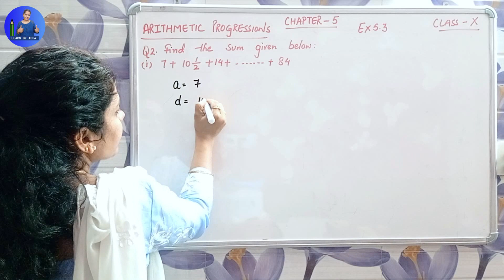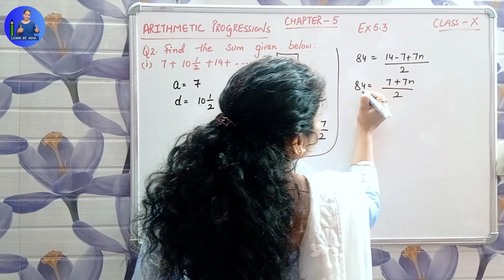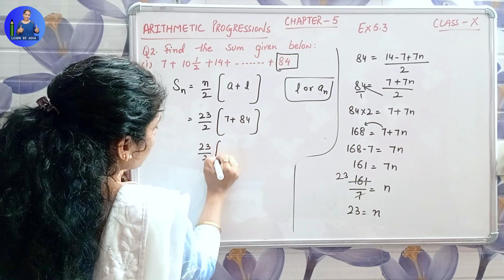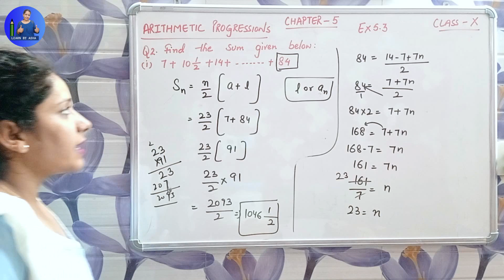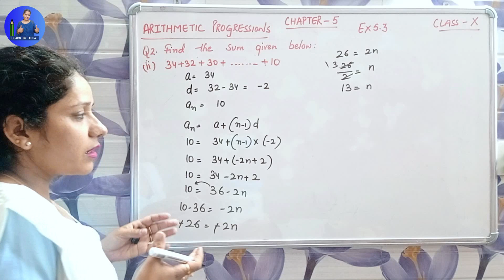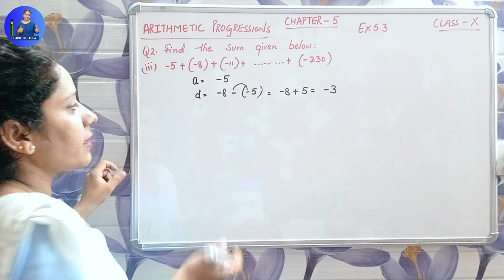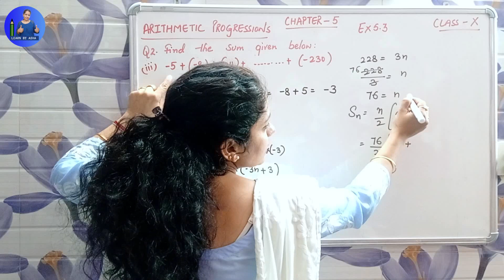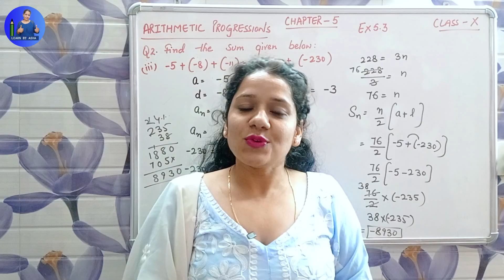Exercise 5.3 Q2: Solution | Chapter 5 Arithmetic Progression | Class 10 Maths | NCERT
Are you struggling with Exercise 5.3 Q2: Solution in Chapter 5 Arithmetic Progression?

This video provides the ultimate guide to solving the problem, with step-by-step instructions and expert tips. Whether you're a student preparing for an exam or simply seeking a deeper understanding of the topic, this video has everything you need to master Exercise 5.3 Q2: Solution.

Join us as we explore the key concepts, common mistakes to avoid, and top strategies for acing this problem. Don't miss out on this essential resource for Class 10 Maths students studying NCERT.

Check out our previous video and Also, be sure to explore our video playlist on Ace Class 10 Maths for more helpful content:

✅ Topic Covered:

👉 Arithmetic Progressions
👉 Ex 5.3 Q2 Class10 | AP Chapter 5 | Exercise 5.3 | Class10 | NCERT | Class10 Ex 5.3 Q2
👉 Ex 5.3 Q2 | Arithmetic Progression | Chapter 5 | Class 10 Maths | NCERT

🚀 Are you ready to take your knowledge to the next level?

There are many other important chapters that i am going to cover in upcoming videos for class 10.